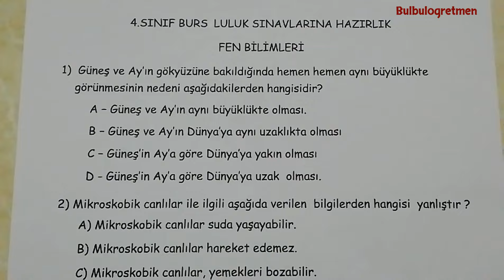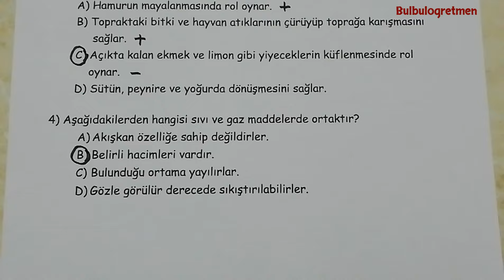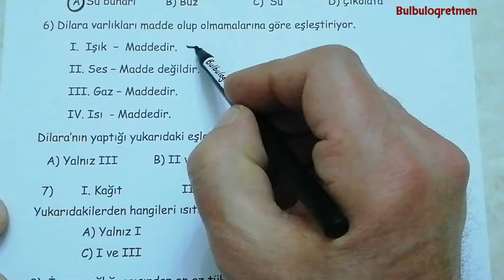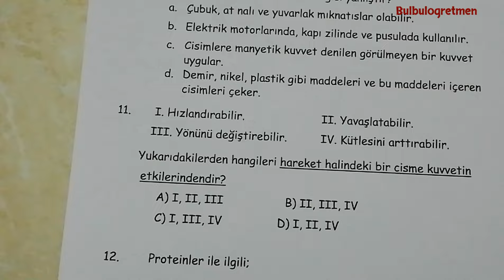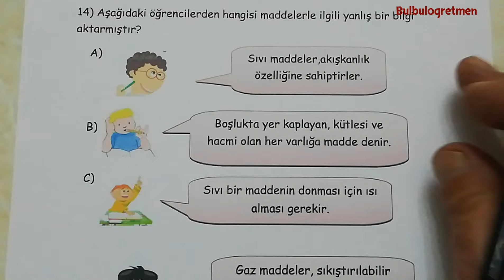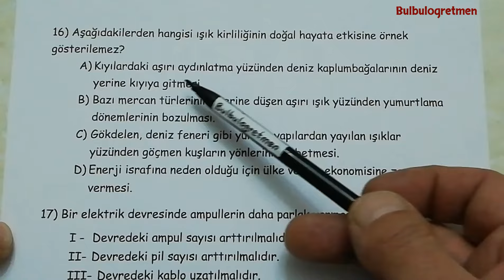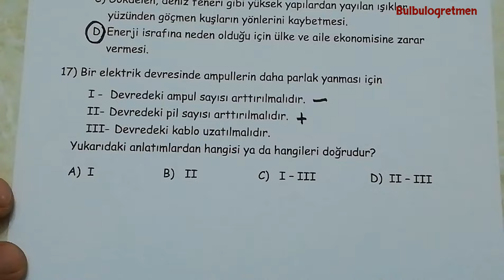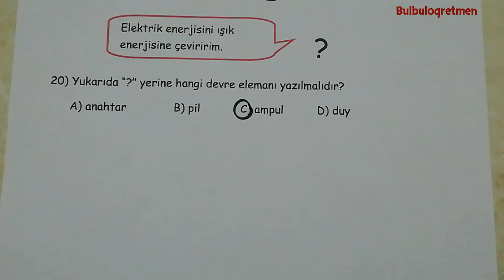4.sınıf Bursluluk sınavlarına hazırlık-Fen Bilimleri- @Bulbulogretmen #4sınıf